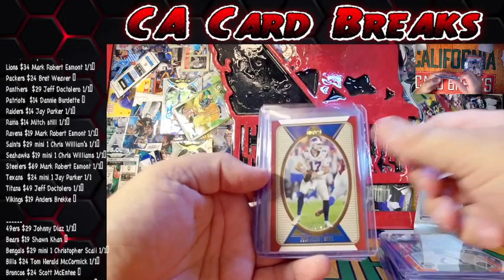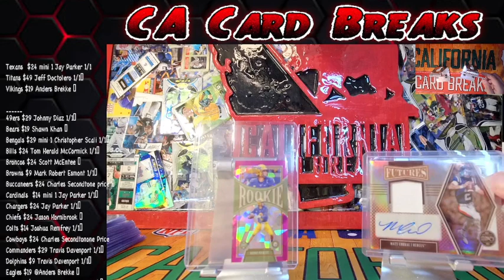2022 Legacy Football 4 Box FB #1 Hit Highlights